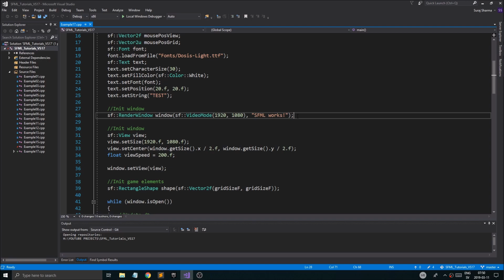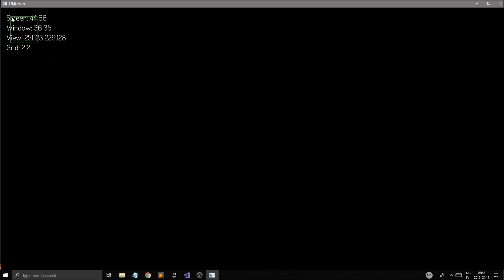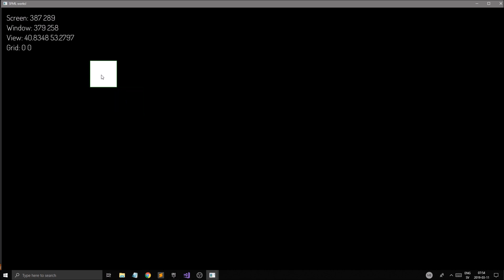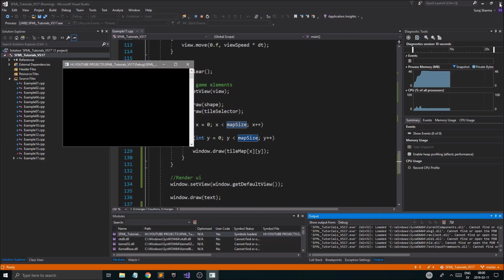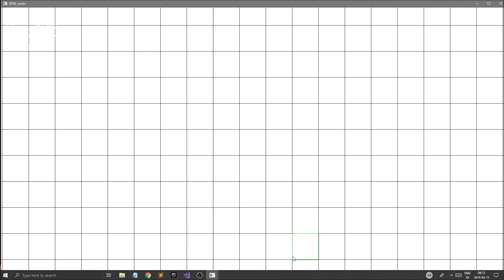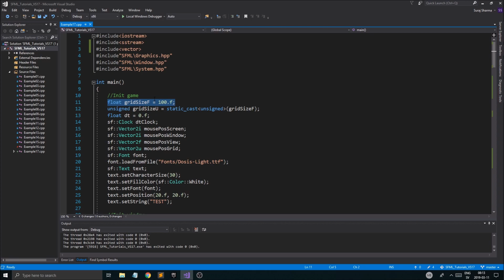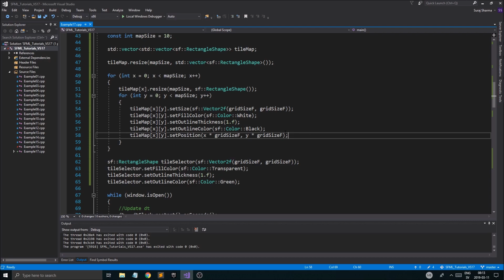SFML C++ Tutorial 23 | Views, Grids, Tilemaps and Mouse positions! (PART 3)